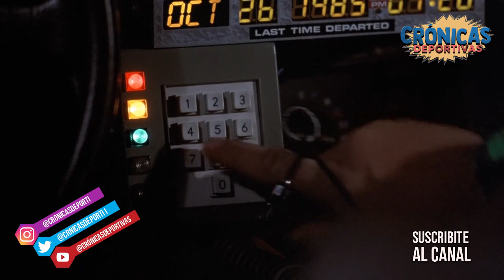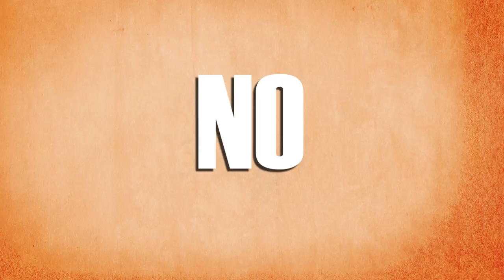DEFENSA Y JUSTICIA CAMPEÓN SUDAMERICANA 2020 CRÓNICAS DEPORTIVAS # 103 El Vuelo del Halcón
La Histórica Consagración del Halcón de Varela en la Copa Sudamericana.